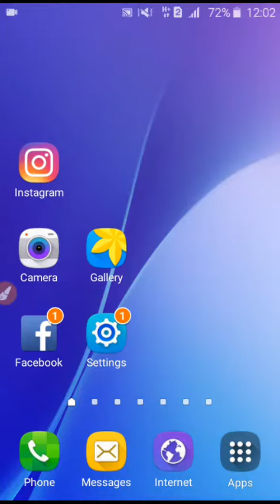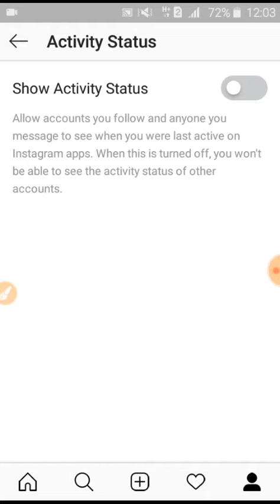How to turn off last seen on instagram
This video is about how to turn off last seen on instagram.